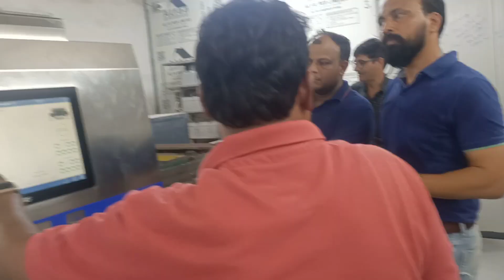Factory Visit with one my Clients , Briefing about Manufacturing Process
Thanks & Regards

Prashant Luke